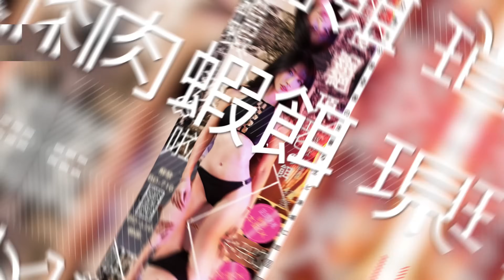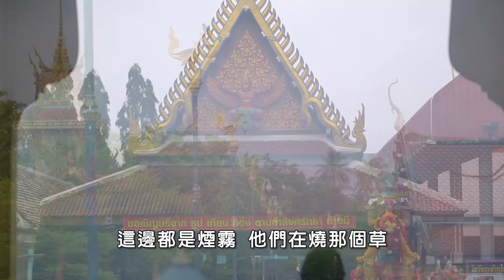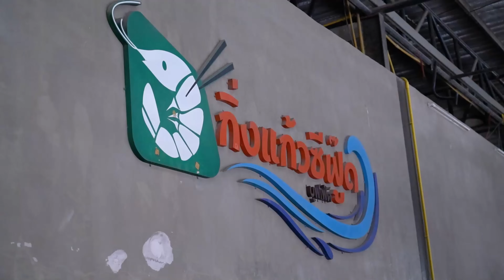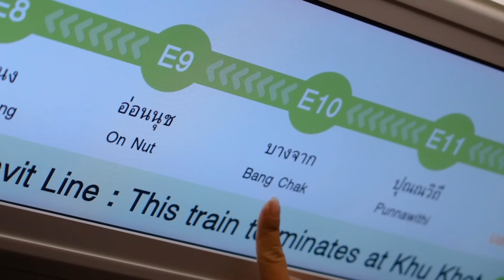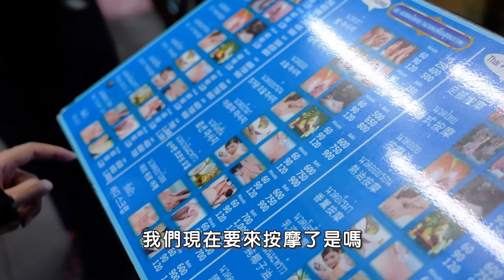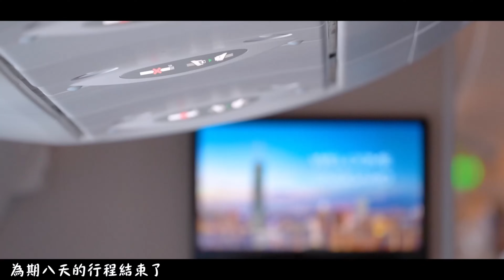【泰國行】哇！這條街，處處都是驚喜！| 台湾の女性釣り Taiwan girl fishing 대만 여성 낚시 ft. @wen-cheng @RJ10969 釣魚求生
雨柔商品
雨柔好 【棒棒】現正熱賣中
有興趣的朋友可點擊網址下單呦

有興趣的  釣具店  釣蝦場   可以聯絡小幫手進貨呦
Line: rocky7192

蝦洨啦 豬肉餌 現正熱賣中

Line: rocky7192

我們的頻道會員開啟喽~
如果手機沒有顯示加入的按鈕
如果是蘋果系統觀眾 只能使用電腦加入哦